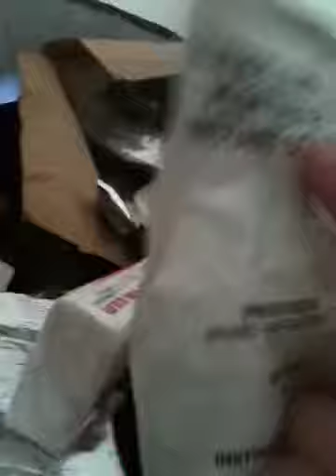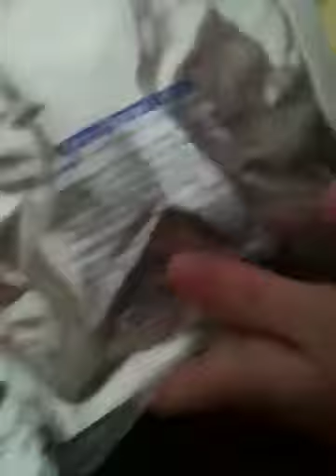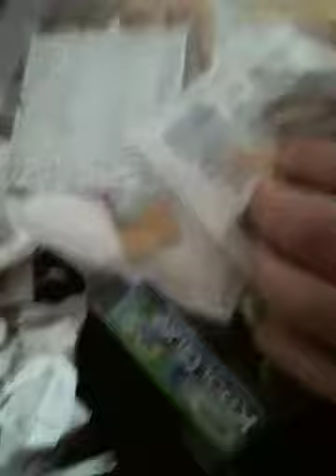Nick unboxing a ration pack on camp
Yeah, again This is a video from my 2nd cadet camp and nick shows us the content of a ration pack, cheers nick. Remember cadets is a scam!